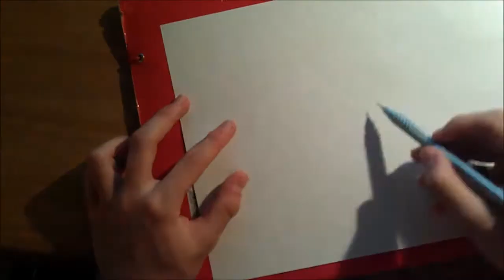Paolo Nutini Draw/Disegno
Ritratto di Paolo Nutini.
Creato da Elia La Porta
Scusate per i capelli che ogni tanto si vedono nel video :)
è il primo video che faccio disegnando..e non mi piace tanto come è uscito,sono io stesso a dirlo che ha qualcosa che non va.
Le canzoni del video sono tutte di Nutini è sono:
1-Candy
2-Growing up beside you
3-Loving you
4-New Shoes

Portrait of Paolo Nutini.
Created by Elia La Porta
Sorry for hair that sometimes you can see in the video :)
is the first video drawing .. and I do not like as much as it came out, I myself have to say that anything goes.
The songs on the video:
1-Candy
2-Growing up beside you
3-Loving you
4-New Shoes